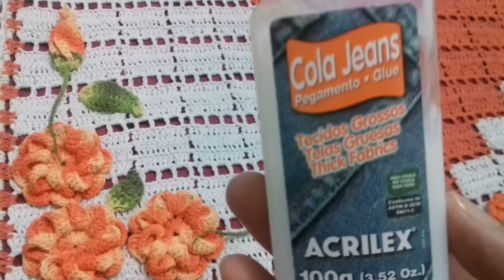PASSO A PASSO :FLOR,BOTÃO E FOLHA EM CROCHÊ / Cristina Coelho alves